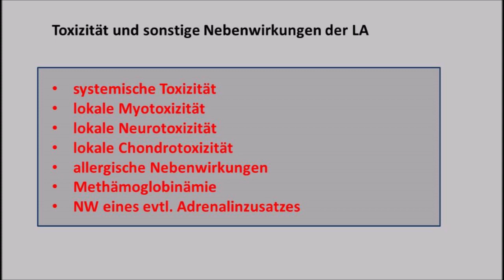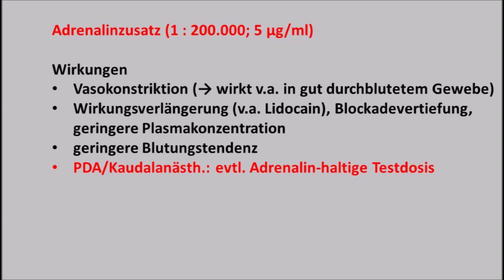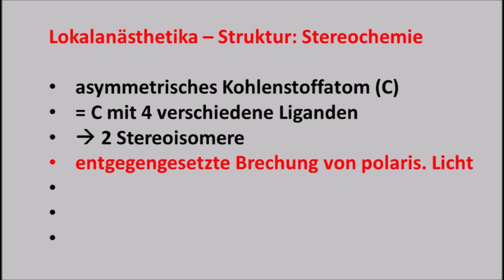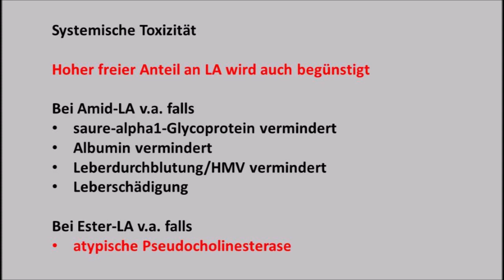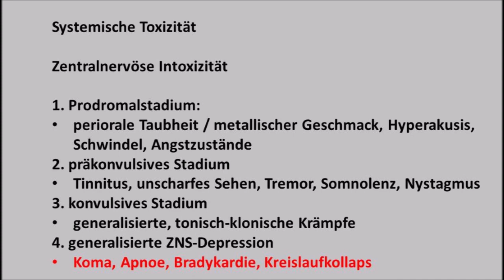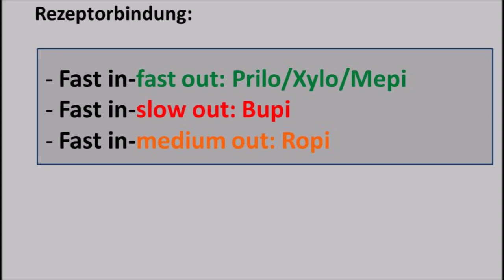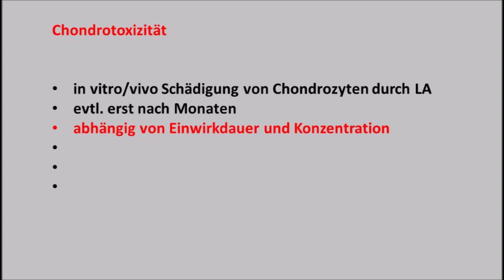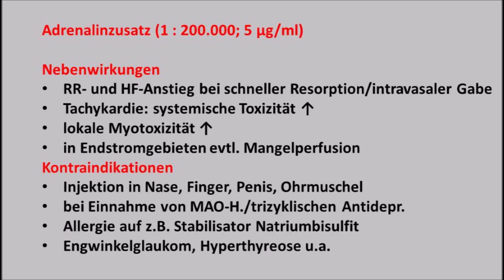Lokalanästhetika Teil 7. Toxizität von Lokalanästhetika. Beschreibung und Begründung der tox. NW.